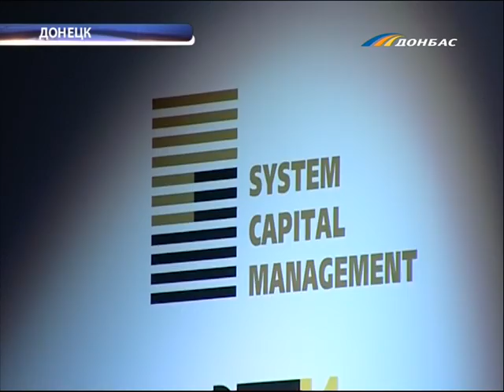ТК Донбасс - Международный инвестиционный саммит 2012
Миллиардные инвестиции в промышленные предприятия, создание новых рабочих мест, наземное метро в трех городах и электронный язык жестов для глухонемых. Все это новости пятого Международного инвестиционного саммита, который открыли сегодня в Донецке. Авторитетный экономический форум посетил Президент Украины. С участниками и гостями саммита инвестиционные перспективы региона обсуждала Виктория Чистюхина.